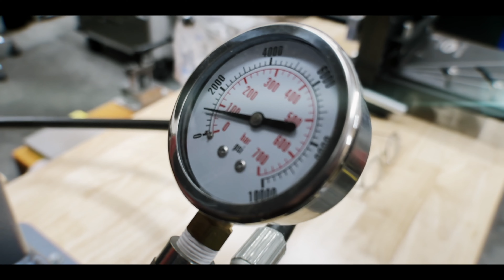Large Leather Valet - Fallen Pines